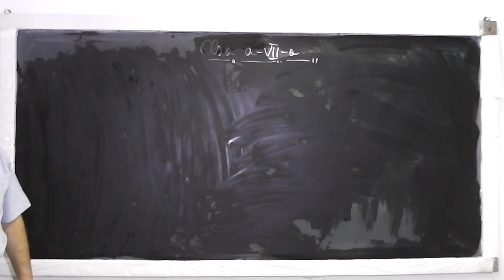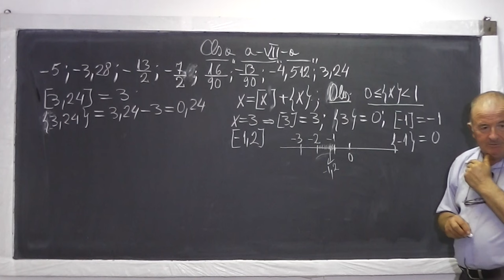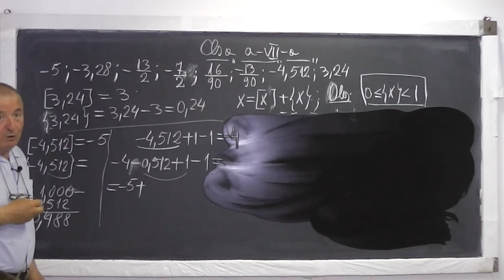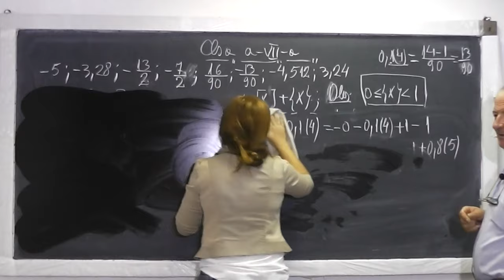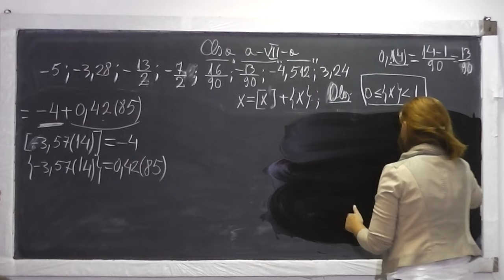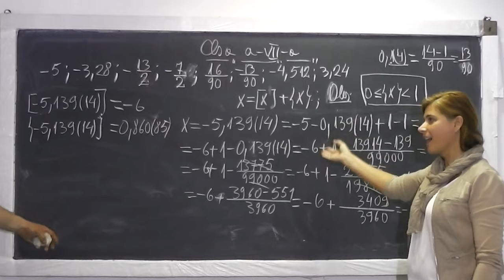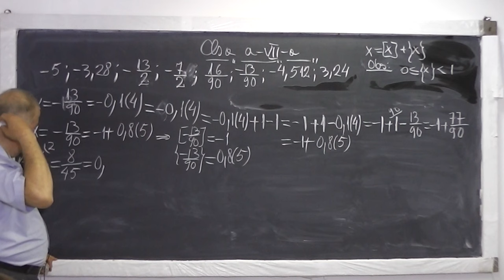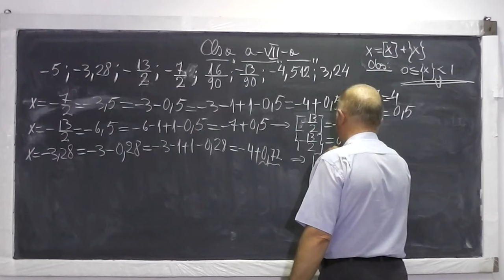1/2 Lectia 586 - Partea intreaga si partea fractionara a unui numar rational | Inegalitati - Clasa 7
Daca lectia va este utila, as aprecia un Like si Share - In aceasta lectie de matematica pe care o puteti vedea in direct si pe discutam despre: Partea intreaga si partea fractionara a unui numar rational, Aflarea partii intregi si a partii fractionare pentru un numar negativ, Imultirea/impartirea unei inegalitati cu un numar negativ, schimba sensul inegalitatii, Inversarea termenilor unei inegalitati, schimba sensul acesteia, La final calculam o suma interesanta. Daca lectia va este utila, as aprecia un Share si Like - VIDEO MATEMATICA cu Proful Online sau cautati pe Google: profu online Ioan Ursu

- 1/2 Lectia 586 - Partea intreaga si partea fractionara a unui numar rational | Inegalitati - Clasa 7
- 2/2 Lectia 586 - Partea intreaga si partea fractionara a unui numar rational | Inegalitati - Clasa 7
- Lectia 586 - Partea intreaga si partea fractionara a unui numar rational | Inegalitati - Clasa 7